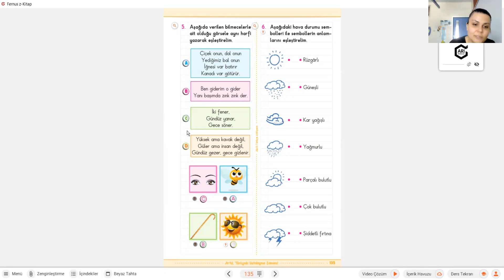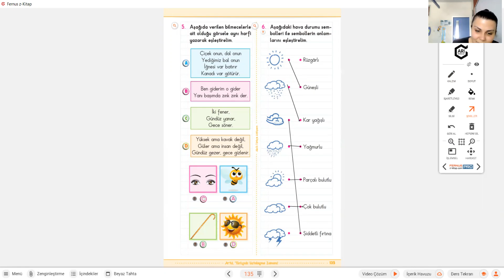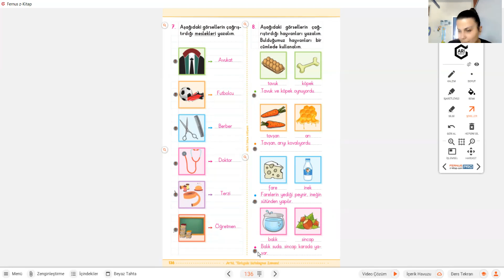19 Nisan 2021 2A Sınıfı Türkçe Ödevi